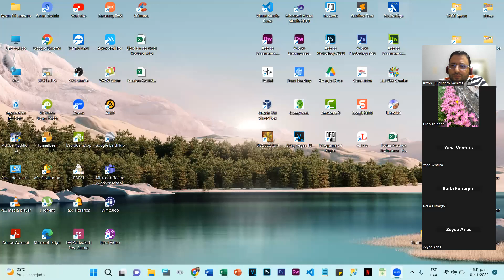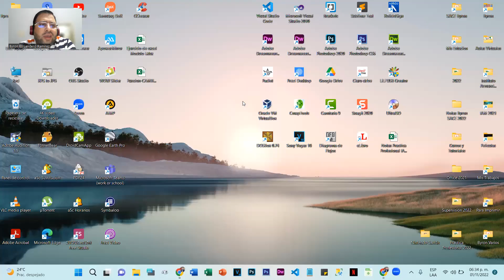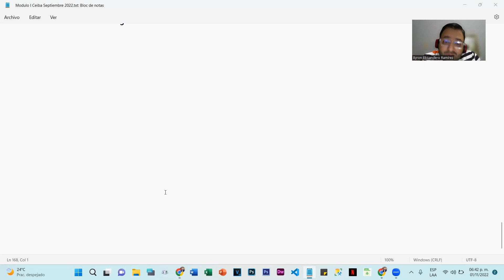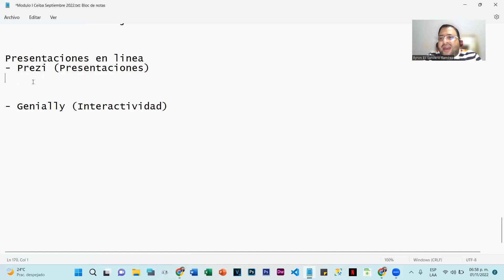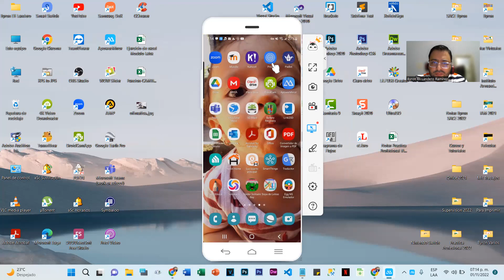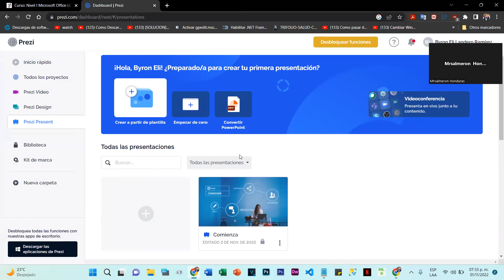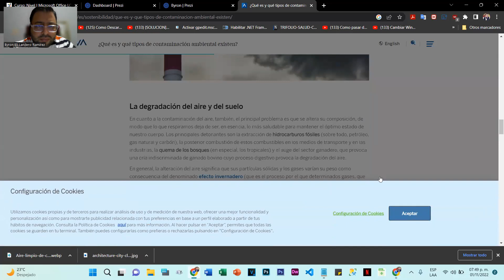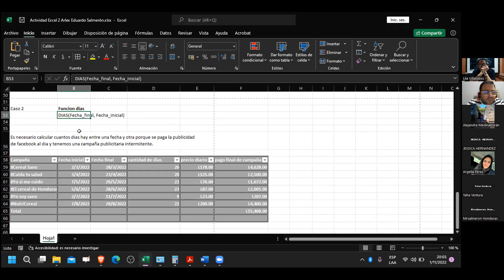Módulo I - Ofimática - Clase 18 (Octubre 2022)